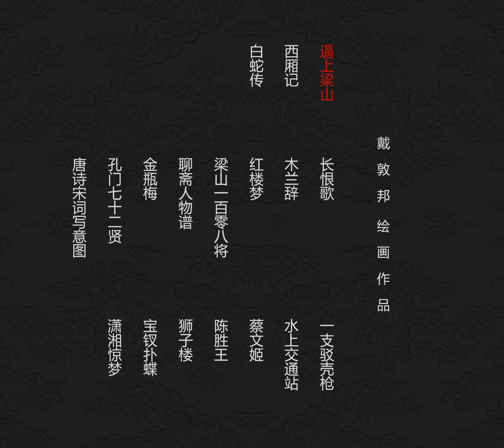戴敦邦彩绘连环画 逼上梁山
因为衙内看上林冲的妻子贞娘，高俅对林冲一再迫害，非欲致其于死地。林冲一忍再忍，终于到了忍无再忍的时候。于是在愤怒中爆发，手刃仇人，在漫天大雪的夜里，投向梁山。